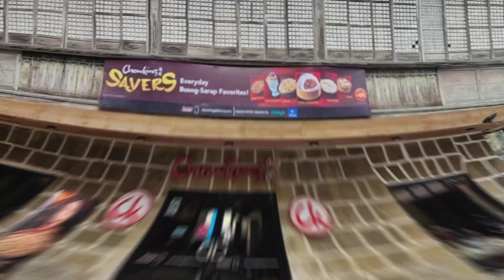LUCBAN QUEZON PROVINCE